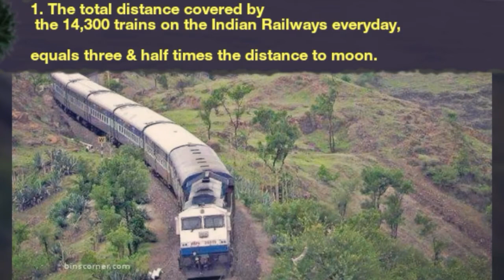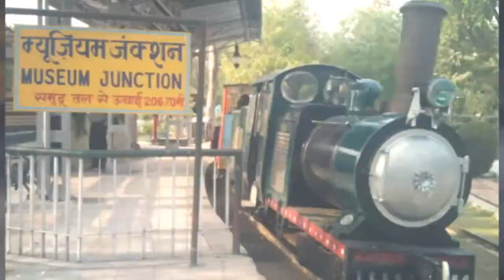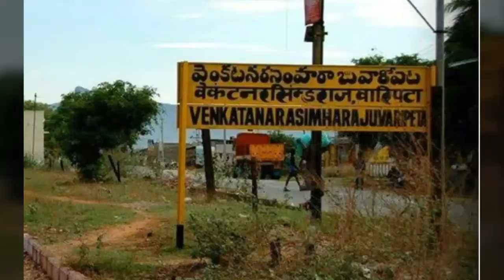35 Interesting Facts about Indian Railways